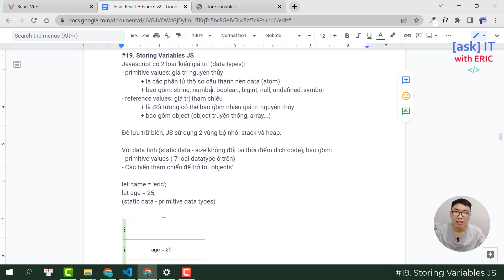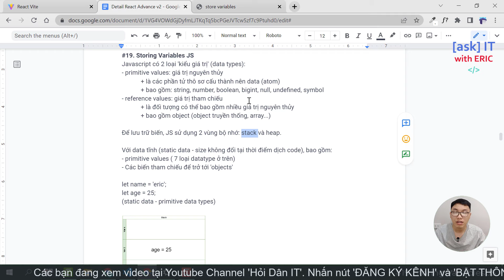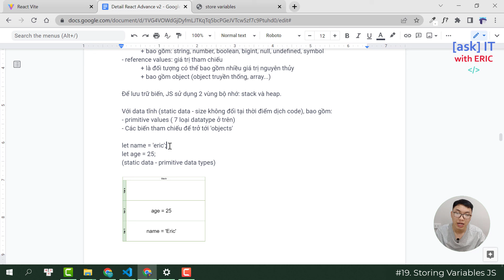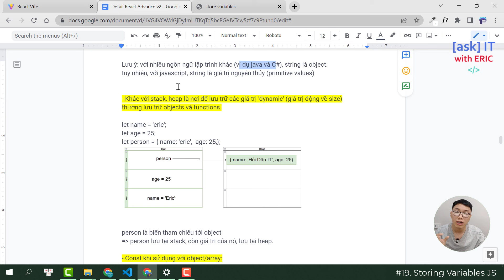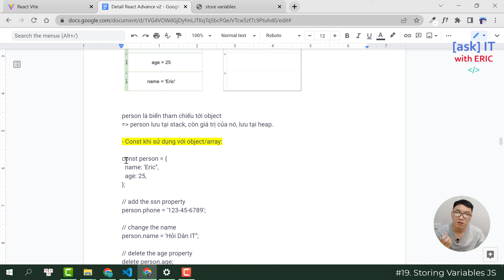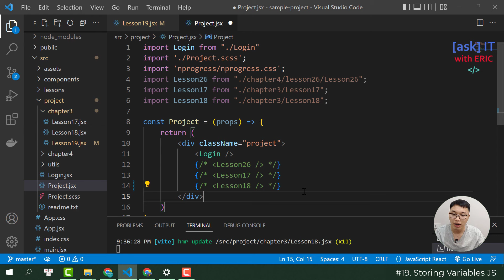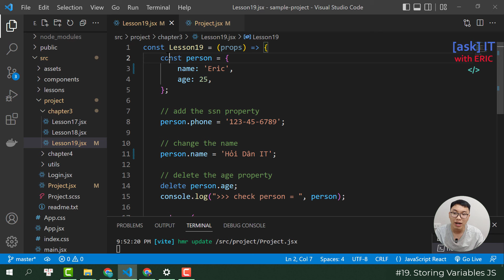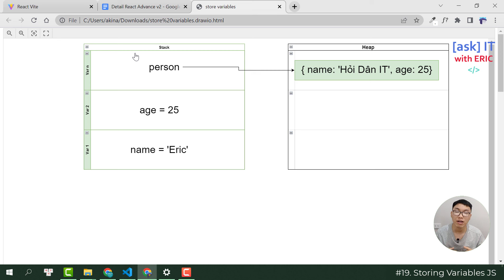#19. Storing Variables JS | Hiểu Sâu về React.JS Hiện Đại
Đây là video 19 của khóa học "Hiểu Sâu về React.JS Hiện Đại", giúp tối ưu hóa dự án Quiz (Khóa Học React Hook), hiểu đơn giản là phần tiếp theo của khóa học React Quiz

Về Khóa Học này:
1️⃣ Project: xây dựng website hỗ trợ việc tạo và làm bài Quiz (bài test nhanh).
2️⃣ Công nghệ sử dụng:
Frontend : React 18, React Router Dom v6, Redux...
Backend : Node.js và Database Postgres (phần này là môi trường đã được chuẩn bị sẵn)

React.JS là một thư viện, framework giúp xây dựng một website hiện đại, có tính mở rộng và hiệu năng cực lớn. Các sản phẩm tiêu biểu sử dụng React có thể kể đến như Facebook và Instagram.

Được Facebook chống lưng, cũng như đầu tư mạnh mẽ, cộng với một cộng đồng đông đảo sử dụng, React chính là thư viện Frontend phổ biến nhất hiện nay, bỏ xa Vue và Angular.

Với tên gọi React ULTIMATE - mục tiêu đề ra của khóa học, đấy chính là nó là phiên bản cuối cùng, là thứ DUY NHẤT các bạn cần, cũng như cập nhật MỚI NHẤT & ĐẦY ĐỦ NHẤT cho người mới bắt đầu, muốn có một góc nhìn "thực sự chính xác" về React.JS.

Ngoài ra, khi kết thúc khóa học, các bạn mới bắt đầu sẽ có đủ tự tin để làm chủ React, cũng như hiểu được, nắm vững được những kiến thức cốt lõi nhất để có thể xây dựng, phát triển một website thực tế với React.JS

Khóa học sẽ thực sự bổ ích cũng như mang lại rất nhiều kiến thức cho các bạn mới bắt đầu. Với phương châm, học đi đôi với thực hành, chúng ta chỉ học "vừa đủ", chỉ học những kiến thức code lỗi nhất, hi vọng các bạn sẽ học hỏi được nhiều kiến thức, cũng như tự tin sử dụng React cho công việc của mình.

🌎 Tìm mình tại đây:
1. Facebook Fanpage (Tiếng việt)
2. Facebook Fanpage (Tiếng anh)
3. Group trao đổi học tập Facebook